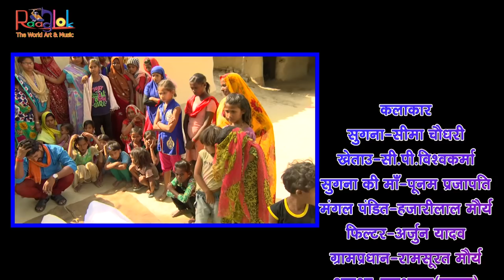Sugna सुगना | गाँव की कहानी | Village story | awadhi_Movie | Raaglok Music | Awadhi film | Sugana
re you looking for a bhojpuri movie to watch during sugna? Look no further! In this video, we'll be sharing the trailer for Sugana, a movie about love and life in rural India.

Film
Writer-jignesh Maurya Bhramar
Director-jignesh Maurya Bhramar
Actor-Hajarilal maurya
फिल्म -सुगना
लेखक-जिगनेश मौर्य "भ्रमर "
निर्माता - रामसूरत मौर्य
सहनिर्माता -चन्दन मौर्य
निर्देशक -जिग्नेश मौर्य"भ्रमर अर्जुन यादव
सहनिर्देशक -नितेश सिंह रसिक
कलाकार-सीमा चौधरी ,पूनम प्रजापति ,चन्द्रप्रकाश विश्वकर्मा ,हजारीलाल मौर्य,घनश्याम (सनम)   ,सुहानी यादव रामसूरत मौर्य ,अर्जुन यादव ,अमित सिंह ,चन्दन मौर्य,पकौड़ीलाल ,धनंजय सिंह प्रमोद सिंह ,अजीत मौर्य ,अजय जायसवाल

आर्ट डायरेक्टर -सी. पी.विश्वकर्मा
 South movie Sugna

मैनेजर -अमित सिंह

 bhojpuri movise sugna, भोजपुरी शार्ट फिल्म, अवधी फिल्म, ग्रामीण जीवन, raaglok music